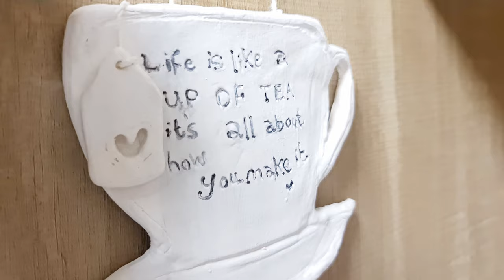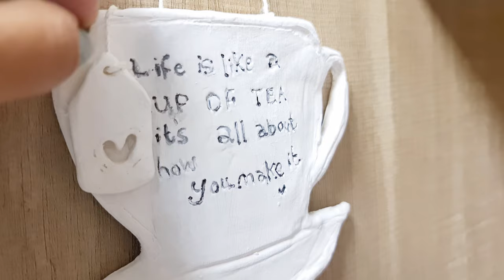DIY Wall Decor Ideas | Boho Air Dry Clay Wall Hangings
Hi Everyone,

In this video, I am going to show, How to design my wall with some diy ideas